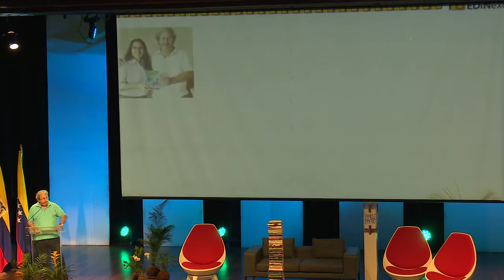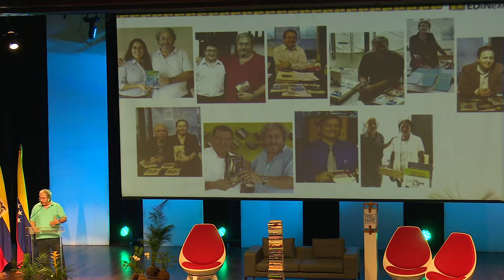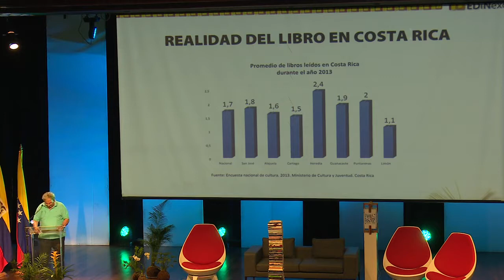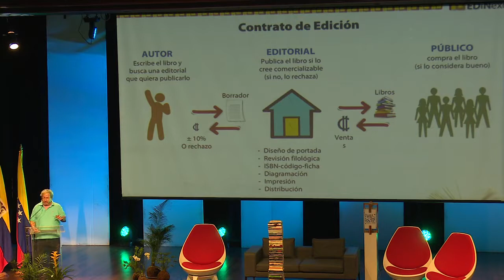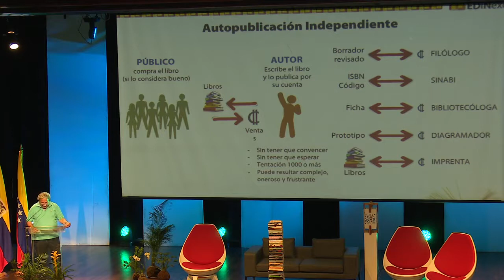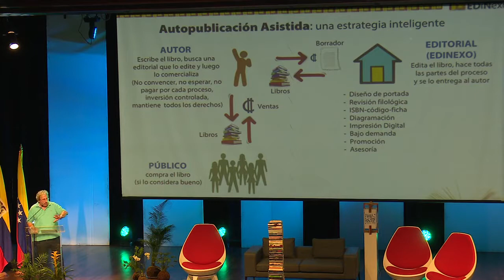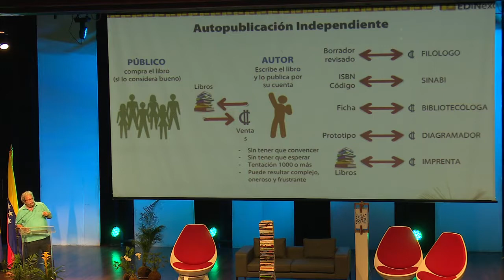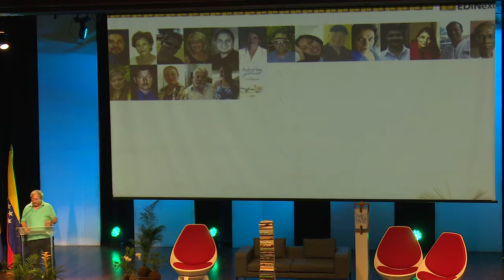Efrén Molina de EDiNexo en la XIII Bienal Internacional de Arquitectura 2016